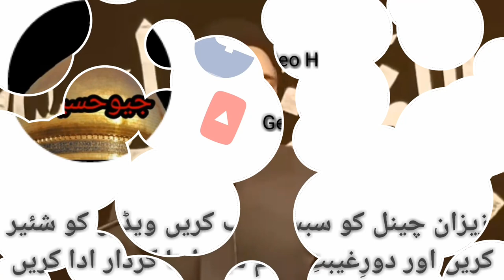Ayatullah Taqi behjat ko Ye Maqam Kaise mila ? || Gift from Imam Hussain as